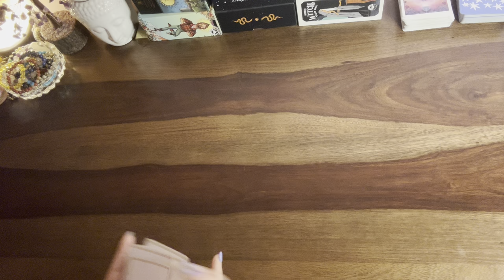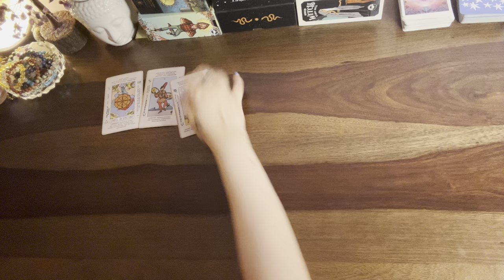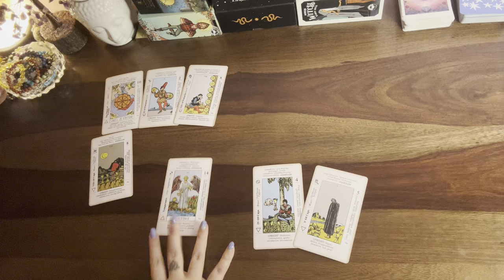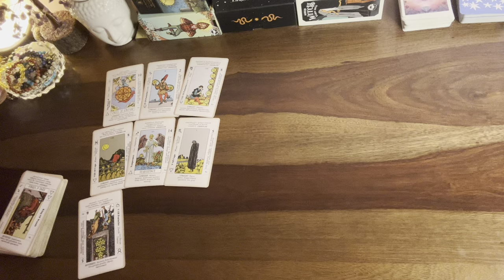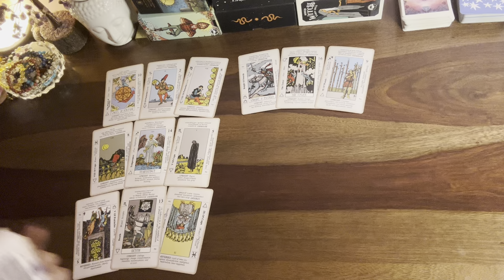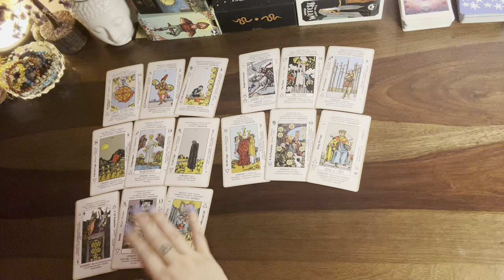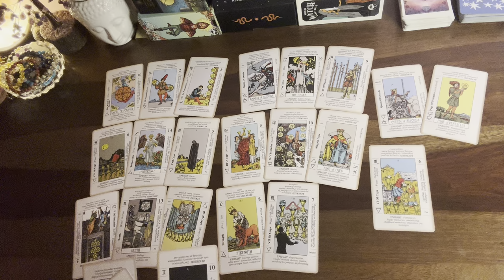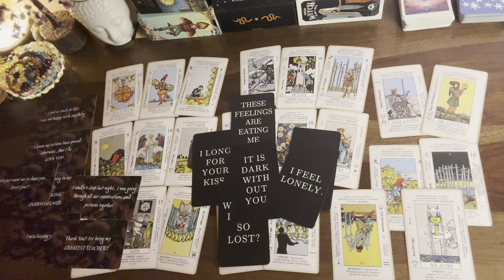Aries❤️I miss kissing u & being with u but this is why I am pretending to be closed off & distant..